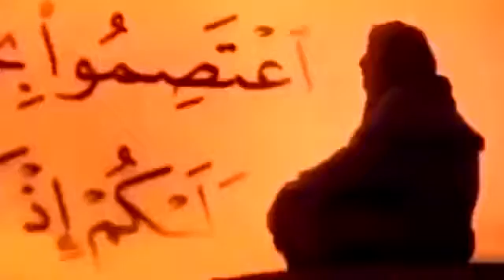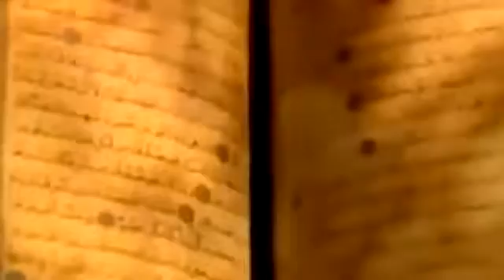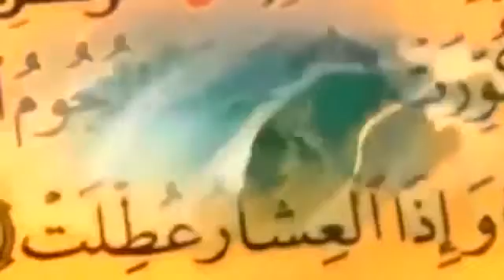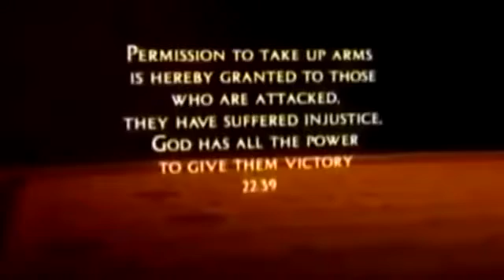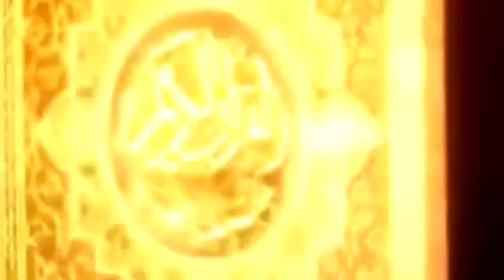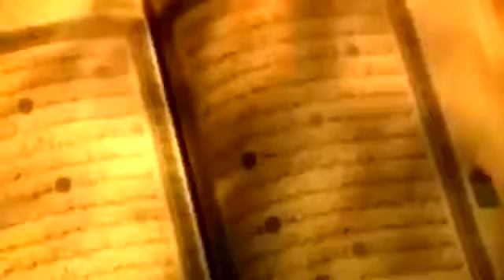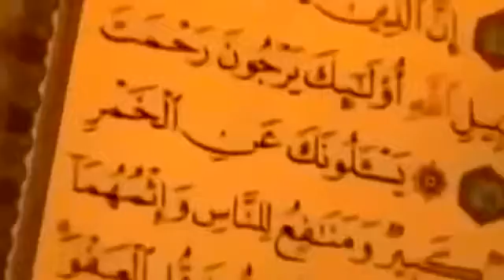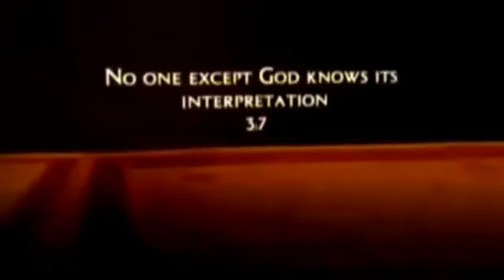BBC Documentary Lost Secrets Of Quran And Islam Facts & Truth About Koran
Lost Secrets Of Quran And Islam - Facts & Truth About Koran ( Documentary) videos In this end of the world video documentary, we are going to present you the .

Documentary.

In this end of the world video documentary, we are going to present you the secrets of Quran, the holy book of Muslims around the world. By watching this video, .